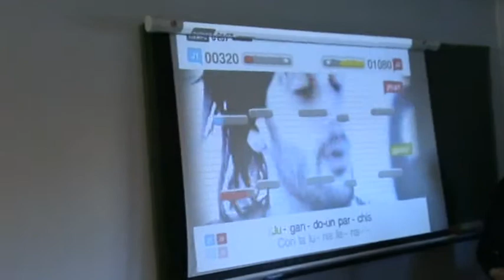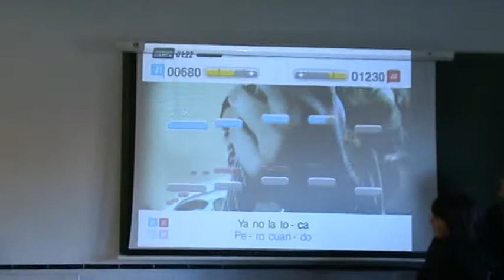karaoke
Jornada Cultural IES Odra Pisuerga Melgar de Fernamental